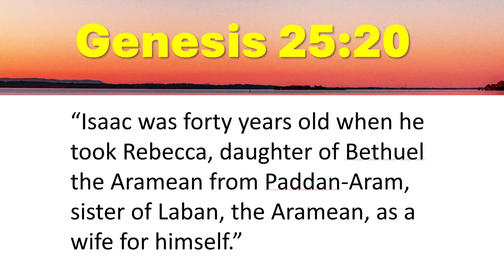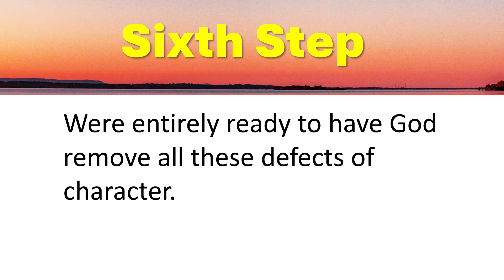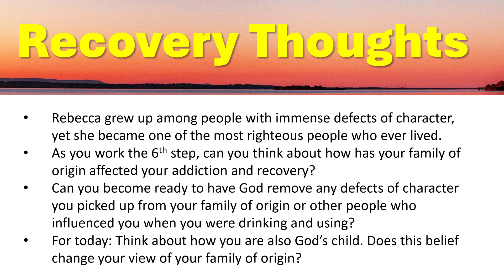Old Testament 12step - Episode 58 – 6th Step: Genesis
The Old Testament and 12step
Episode 58 — Fifth Step and Genesis 25:20

Narrated by Boruch Binyamin

This video is part of a year-long series of weekly podcast recordings that offer inspiration for addiction recovery based on the 12 steps and the Bible. It comes from Boruch Binyamin’s “For I Will Be With You,” a book of daily reflections for working the 12 steps of Alcoholics Anonymous using insights gleaned from ancient interpretations of Old Testament texts.

Boruch Binyamin is the pen name of a 58-year-old Jewish man who has been staying sober in Alcoholics Anonymous for 22 years. “For I Will Be With You” provides recovery and sobriety insights through 365 verses from the Old Testament, each connected to 12 step work and sober living concepts—one for every day of the year. The book goes from Genesis 1:1 through the end of Deuteronomy. Each daily reflection is intended to give you a way to think about the practices of 12 step recovery programs in the context of the Bible.

To order the "Old Testament 12 Step Recovery Workbook" go